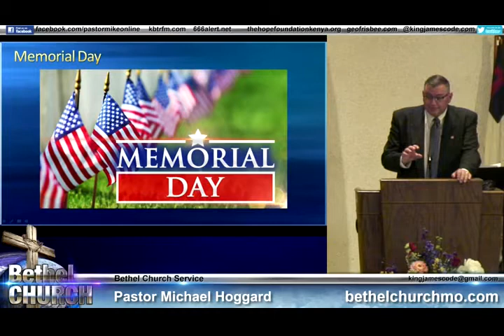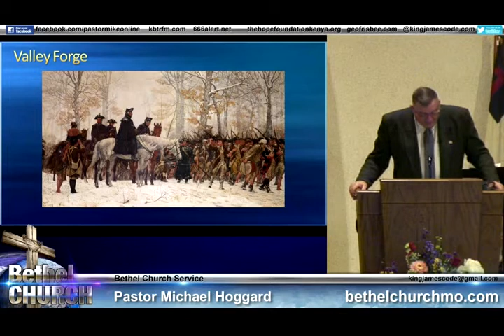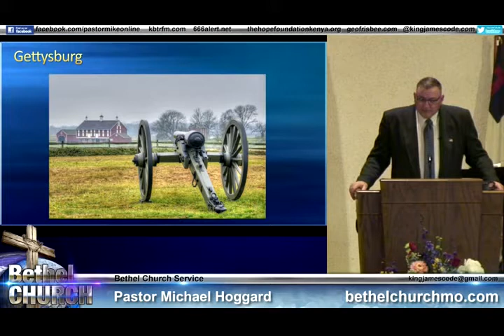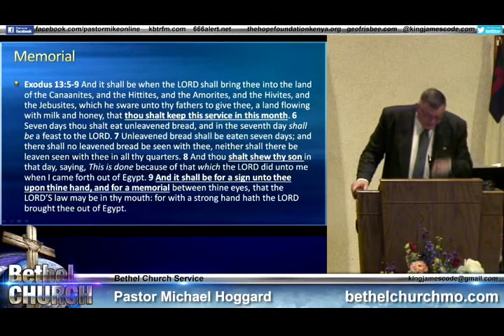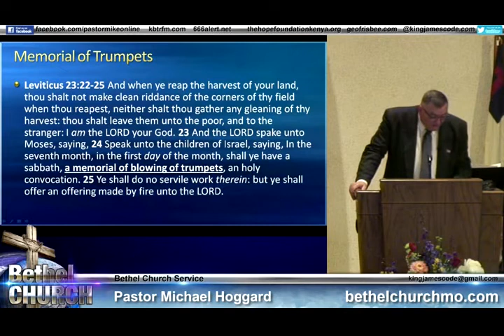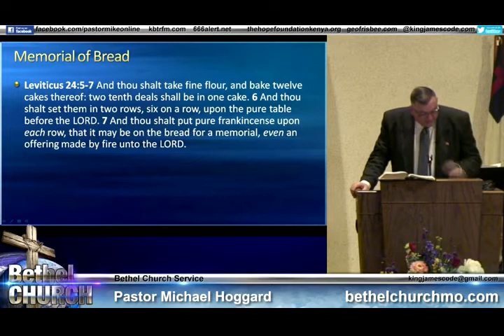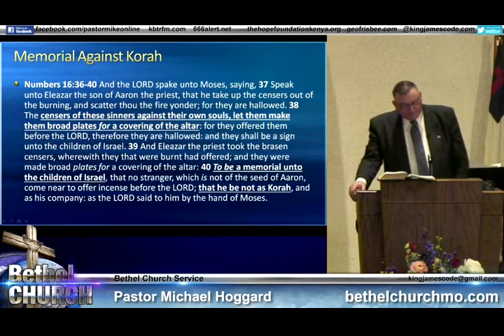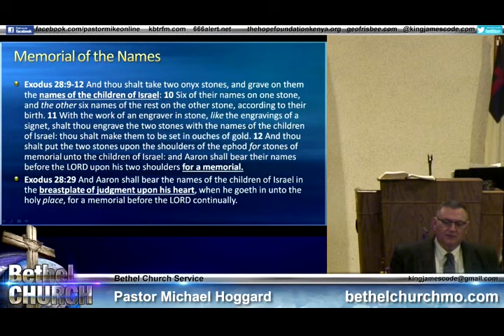Memorial Day - Mike Hoggard